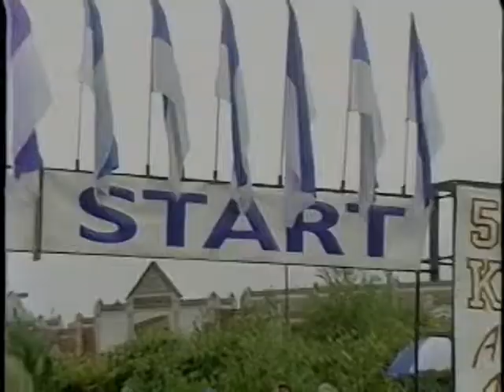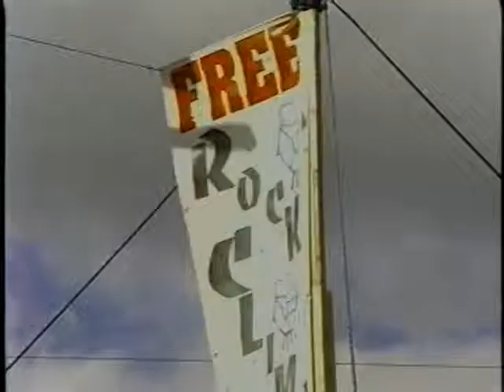Salmon Days 2003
Issaquah Salmon Days Festival
2003 Promotional Video